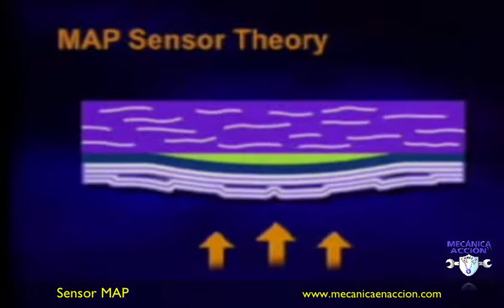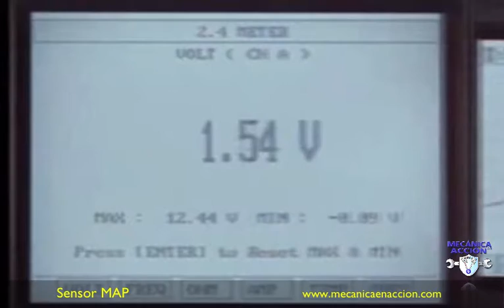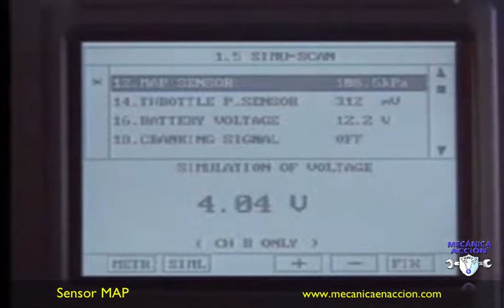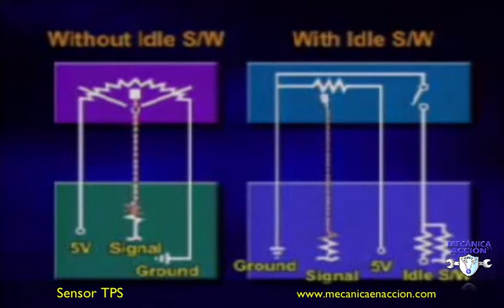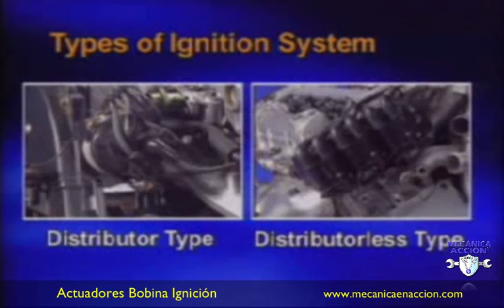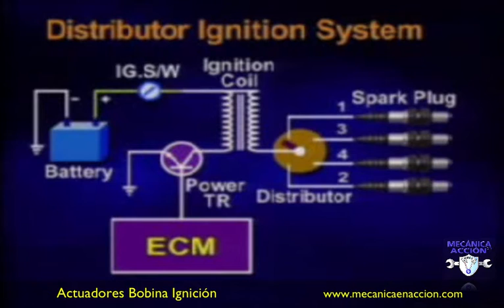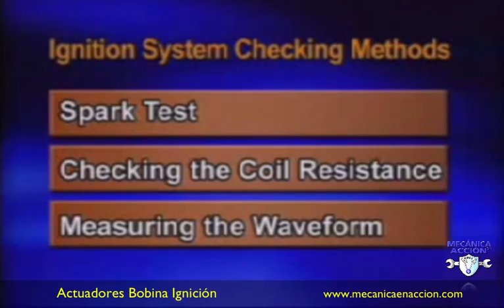Sensor MAP, TPS, IGNICION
Sensor de preción absoluta del múltiple esta localizado en el tubo de admición. El detecta la preción del múltiple de admición y la envia a la SM.